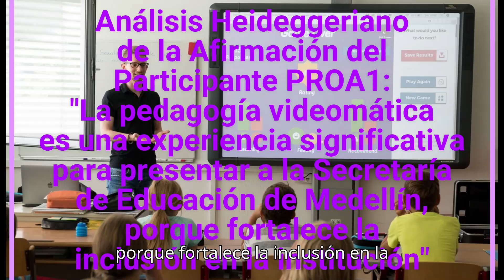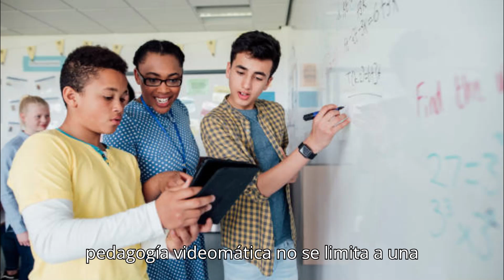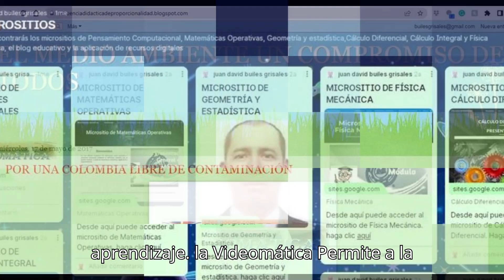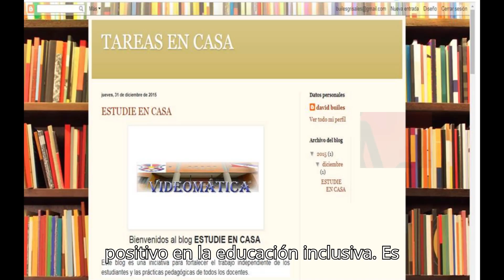Análisis Heideggeriano de PROA1: "La pedagogía videomática fortalece la inclusión en la institución"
Análisis Heideggeriano de la Afirmación del Participante PROA1: "La pedagogía videomática es una experiencia significativa para presentar a la Secretaría de Educación de Medellín, porque fortalece la inclusión en la institución".